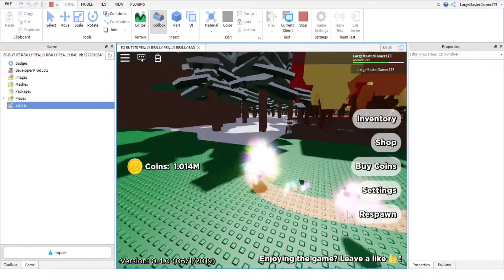VERY RARE EG FOOTAGE FOUND (NOT CLICKBAIT) (HAD TO CALL 911) (ALMOST DIED) (DIED)